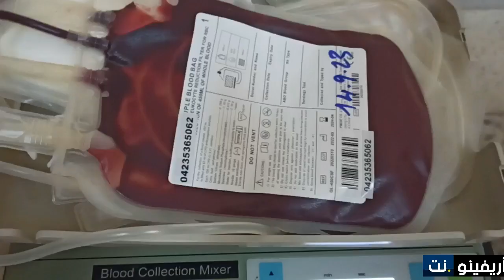الناظور: قضاة و موظفو محكمة الاستئناف في عملية تضامن استثنائية للتبرع بالدم لضحايا زلزال الحوز